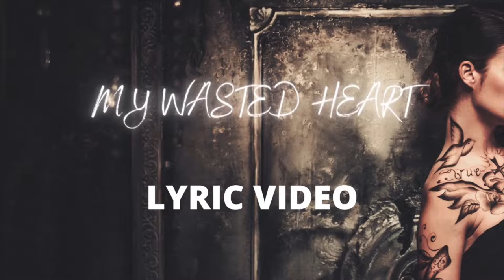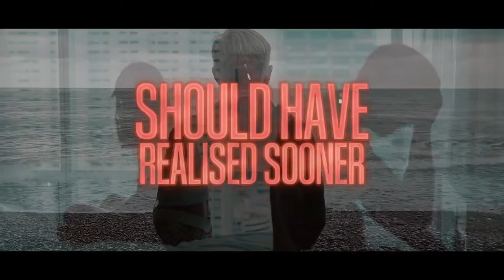My Wasted Heart Lyric Video - Jason Sweeney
Heartache never sounded so good.

My Wasted Heart is a song about heartbreak but also understanding that the good times are ahead! we all heal.